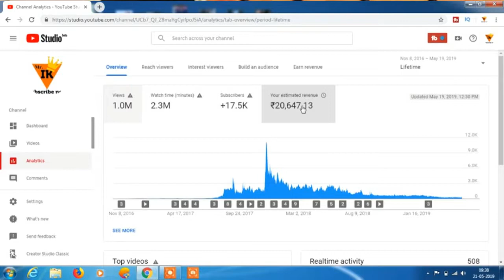How much YouTube Pay for 1 Million views by Mr. IK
Namskar dosto aaj ke is video me main aapko bataya hai ki youtube 1 Millon views cross karne per kitna paisa deta hai? video hai chhoti si per umeed karta hu aapko pasand aayegi..

Hello friends, Welcome to "Mr. IK", My name is Ishwar. I created this channel on Nov 27, 2016, my motive behind creating this channel was to make Easy to Understand, Tech Videos in Hindi, and I wanted each and every Individual whoever is interested in technology to be able to understand it in the easiest possible way. doing this as my Hobby, I try to post a new video daily, on topics that create the most confusion, Please SUBSCRIBE to Mr. IK, Thanks. जय हिन्द, वन्दे मातरम|

also Review, unboxing and unpack all product and brands.
Apple, Samsung, Sony, LG, Microsoft, Blackberry, HTC, Motorola, Nokia, Xiaomi, Meizu, Huawei, ZTE, LeEco, OnePlus, Axon, ZTE,
Lenovo Micromax Smartisan UMI ZOPO Doogee InFocus Oukitel TCL THL Vernee  3Q 4Good Assistant bb-Mobile BQ Dexp DNS Digma Ergo Explay Fly Globus GPS Highscreen Iconbit iRu Keneksi KREZ Lexand NOMI Oysters Pixus Prestigio ASBIS QUMO Ritmix Ross and Moor Senseit Stark Tesla, RoverPad Texet Vertex  Wexler xDevice Zifro Yotaphone SIM Card Support  Network Band GSM 2G Bands GSM 3G Bands GSM 4G Bands Operating System OS Version
1000000 views, how much money pay for 1million views youtube

Jio Users Can Play KBC by Mr. IK :-